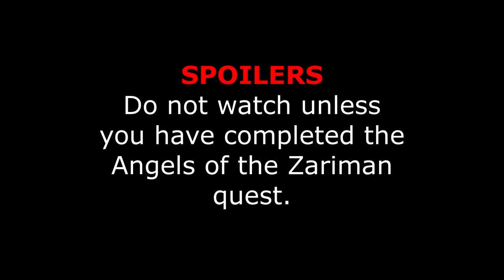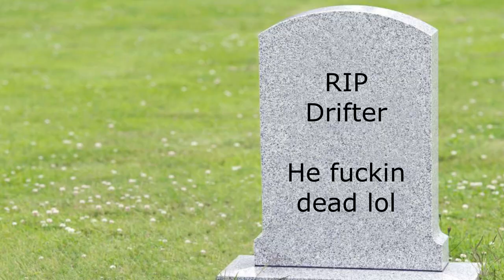Warframe [SPOILERS] - Playing the Angels of the Zariman quest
This quest was WAY too overhyped.